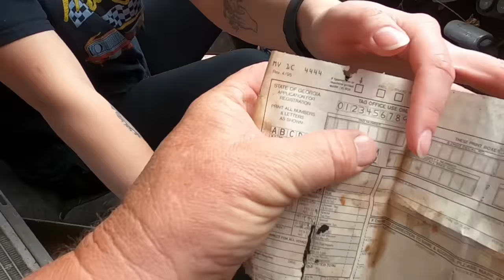Mustang rescue. Going to give my daughter her dream car, if she helps. Lets see what I bought.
I pull a 68 Mustang from a junkyard after 28 years of sitting, I will give my daughter her dream car if she helps me get it back on the road. follow along.